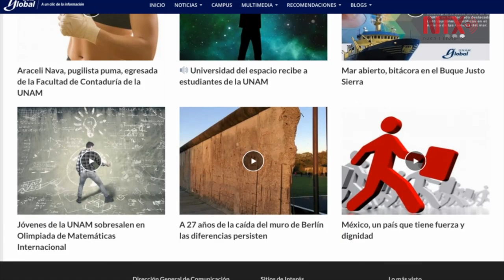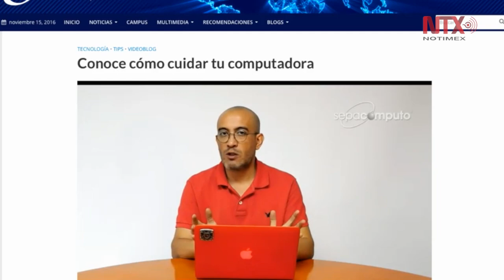Lanza la UNAM su portal de noticias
Con un lenguaje directo y conciso busca compartir información de la mayor relevancia noticiosa, la página unamglobal.unam.mx privilegiará la información propia y la que generan otras instituciones mexicanas y extranjeras.